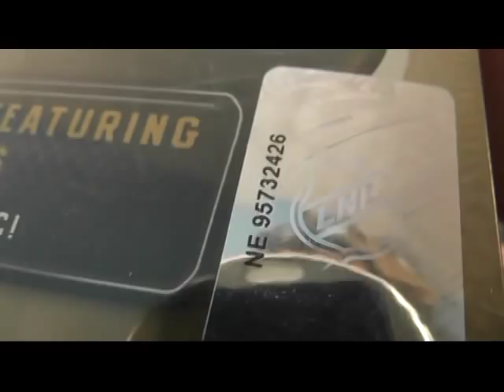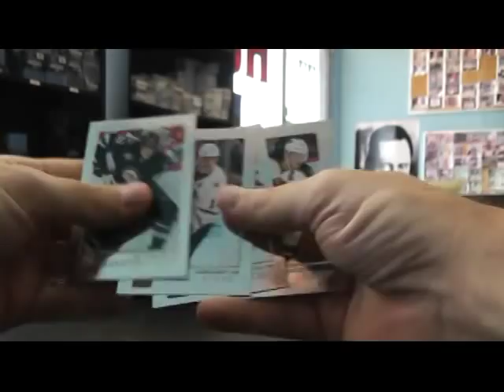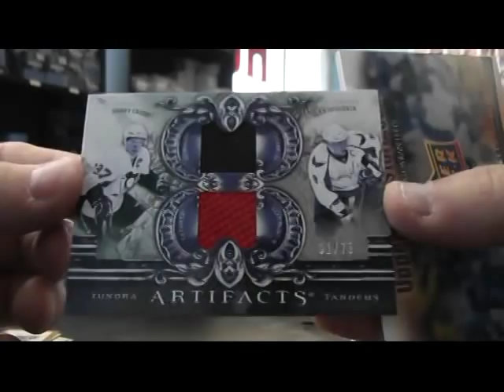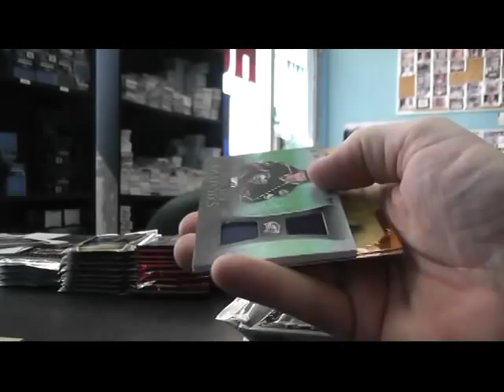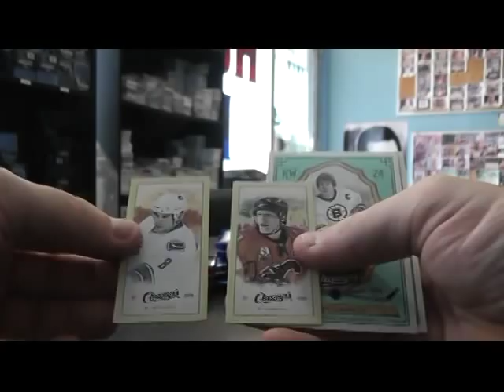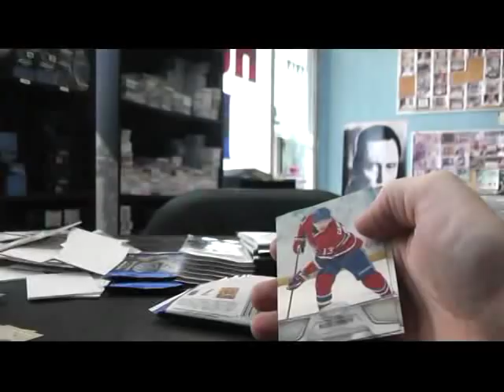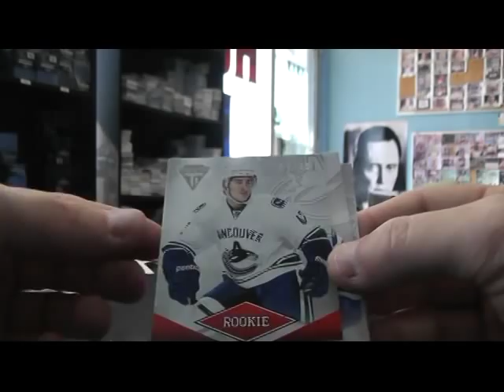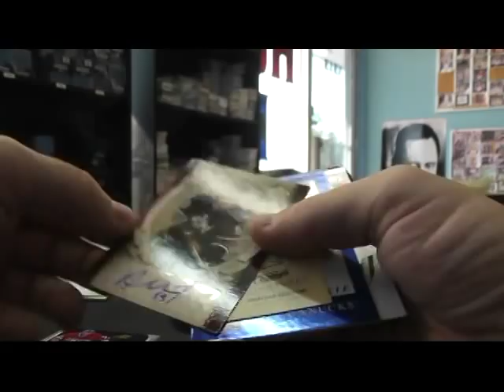Ben's 7 Hockey Box Break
Thanks a lot Ben, Chris J.